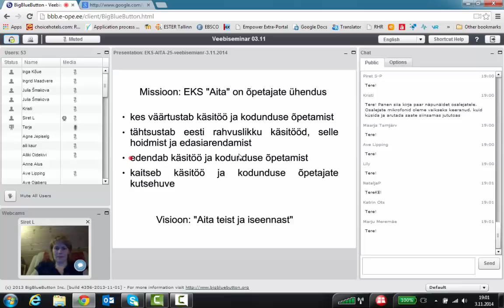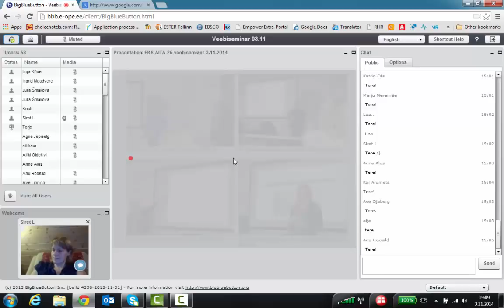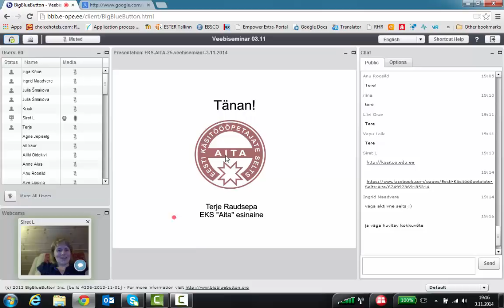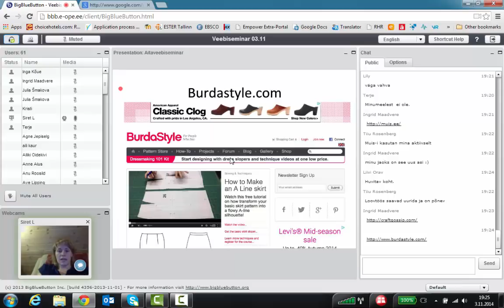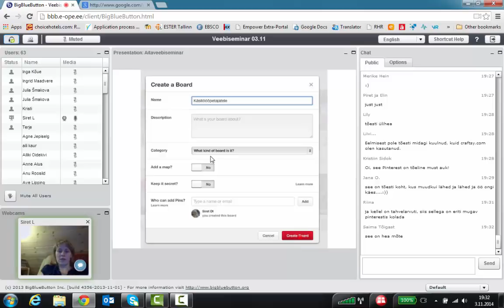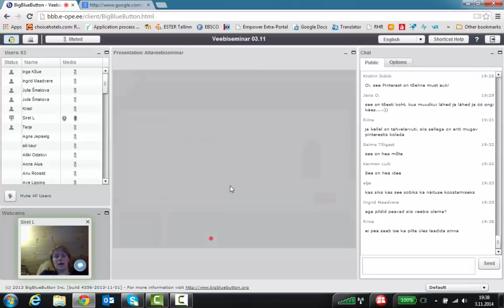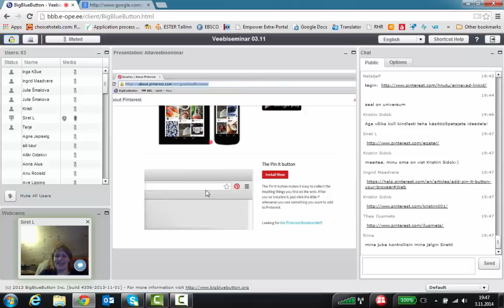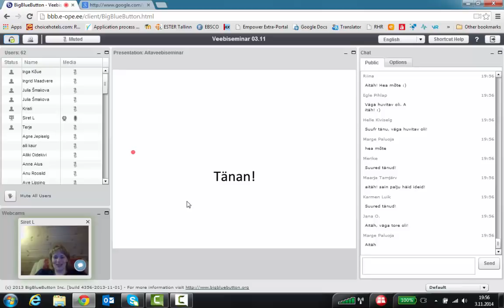Käsitööõpetajatele erinevatest veebikogukondadest (03.11.2014)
Veebiseminari viisid läbi Lauka Põhikooli käsitööõpetaja Siret Lahemaa ja Eesti Käsitööõpetajate Seltsi Aita esinaine Terje Raudsepa.